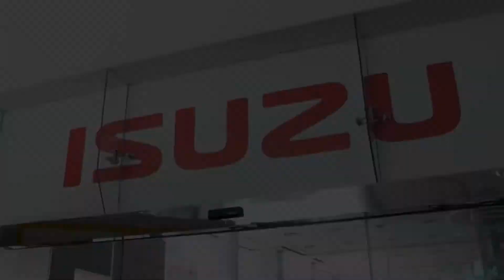ISUZU Photography & Video Contest 🎥 MyPrideMyISUZU | Bahrain Winners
Congratulations to all our 🇧🇭 Bahrain winners in the ISUZU Photography & Video Contest 🎥 MyPrideMyISUZU, exclusively for ISUZU truck drivers and owners.

🥈 Silver Winner:
Mohammed Ali Mahdi

🥉 Bronze Winner:
Ali Hasan Salman
Noor Al Walaa Towing Cars Services
PLUS RENTAL GROUP W.L.L.

We thank you all for your great efforts and participation in our ISUZU Online Contest. 👏👏

تهانينا لجميع الفائزين في البحرين في مسابقة ايسوزو للتصوير الفوتوغرافي والفيديو 🎥 MyPrideMyISUZU ، حصريًا لسائقي ومالكي شاحنات ايسوزو.

🥈 الفائز بالجائزة الفضية:
محمد علي مهدي

🥉 الفائز بالجائزة البرونزية:
علي حسن سلمان
نور الولاء لخدمات قطر السيارات
بلاس لتاجير السيارات.

نشكركم جميعًا على جهودكم العظيمة ومشاركتكم في مسابقة ايسوزو عبر الإنترنت. 👏👏